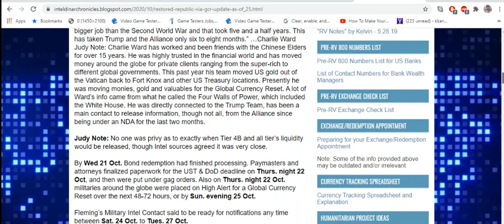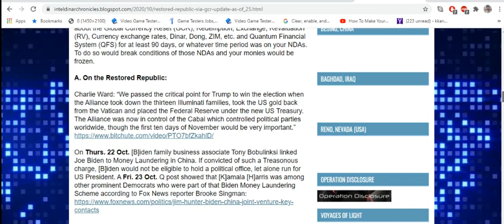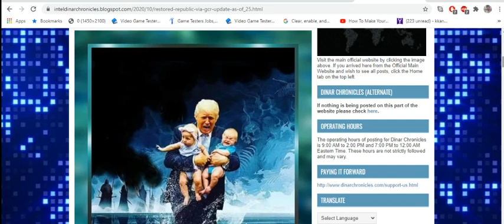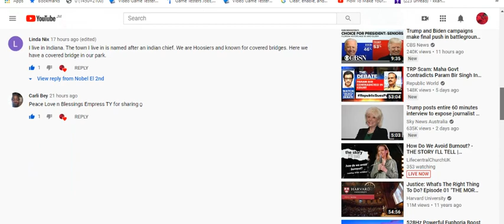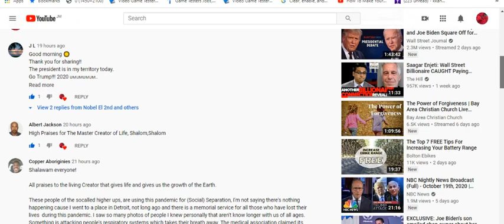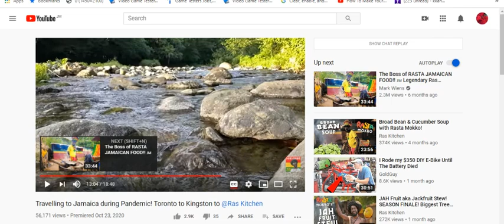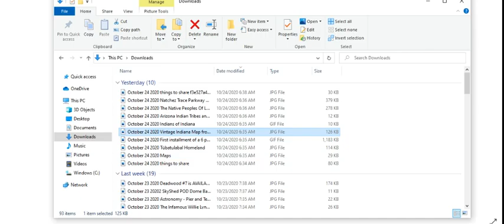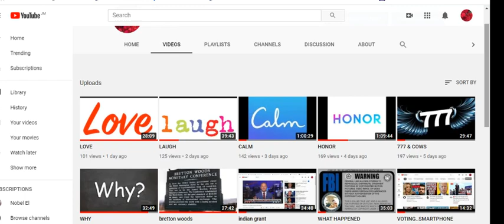HEAVENS SAKE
the gsa bonds to setoff child support cases tickets citations auto loans student loans mortgages foreclosures or for non violent offences to setoff warrants and for those of you having to see a parole officer or those of you in jail for non violent offences email us for the gsa bonds to setoff the matter and you can also get the 1099oid to get back the finances they claimed you owed for said student loans mortgages foreclosures tickets citations or child support cases if you have a child support case go to your former spouse and see if you can work out an arrangement with them as well thank you

FOR HEAVENS SAKE GIVE THE PEOPLE SOME THING GOOD HERE LIKE SHELTER FROM A RAIN STORM A BENCH TO SIT DOWN ON PROTECTION DURING A STORM AND SOME GREAT FOOD TO EAT WITHOUT ANY INTERFERENCE

HERE IS WHAT WE TALKED ABOUT TODAY
TETELESTAI Notification List

and to this new channel where we will share all new information thank you
Travelling to Jamaica during Pandemic! Toronto to Kingston to @Ras Kitchen